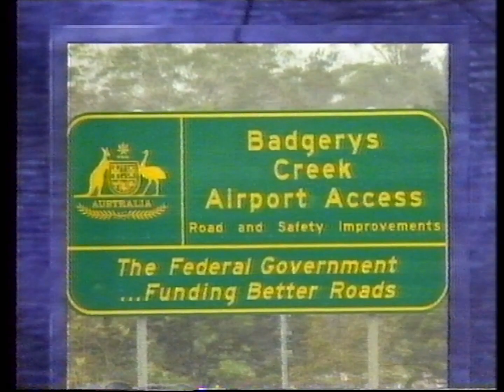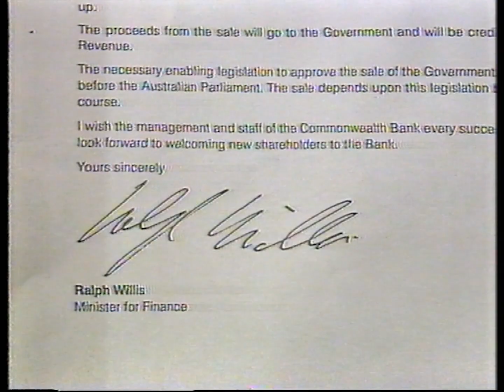ABC News Sydney partial bulletin (10 May 1995)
Aired on ABC Sydney.